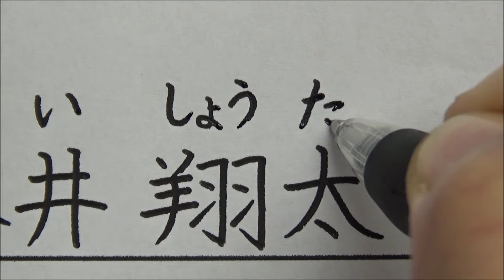名前を書くときにやりがちなミスを再現してみた